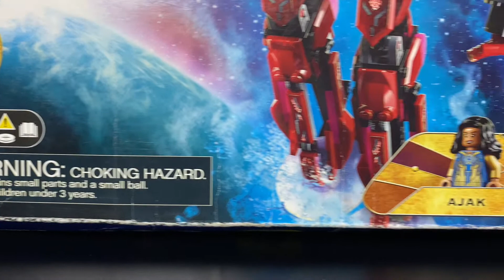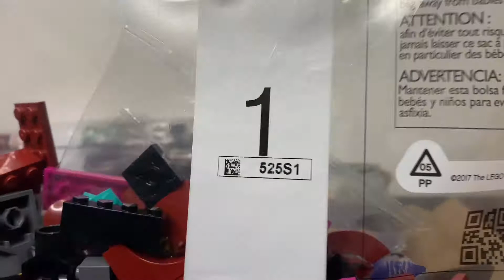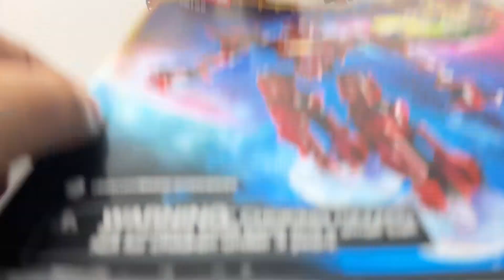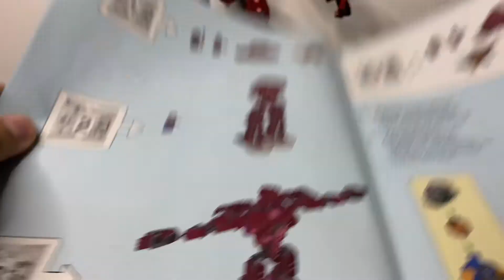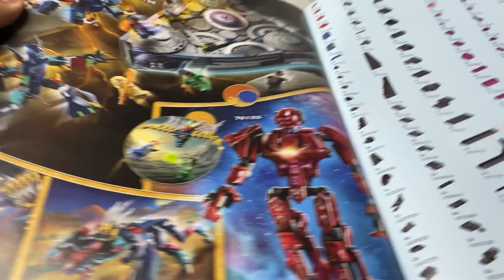76155 In Arishem’s Shadow! Review y Opinión. Joyita? || Kishalego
Bienvenidos a este nuevo video en el que estaré dando mi opinión y review de este set de LEGO!  Espero les guste 🤩